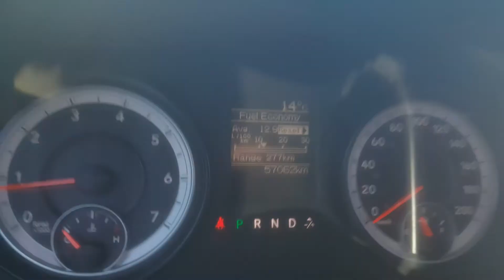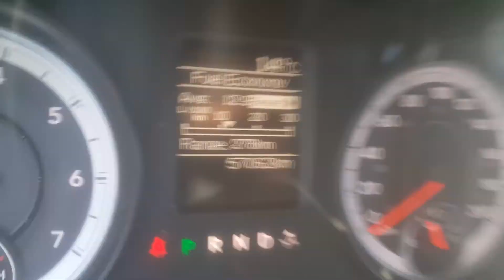14 Ram walk around